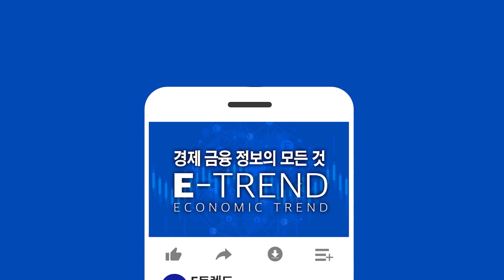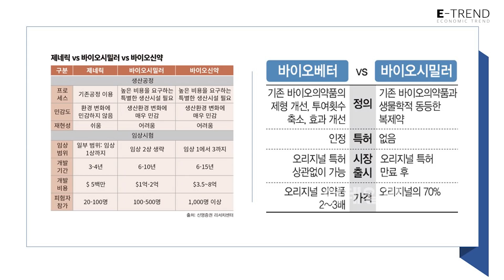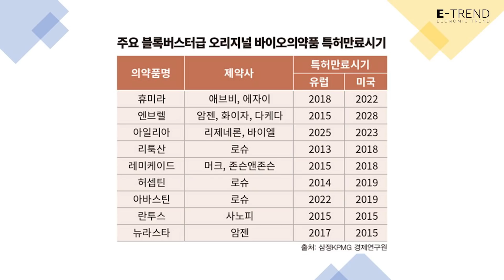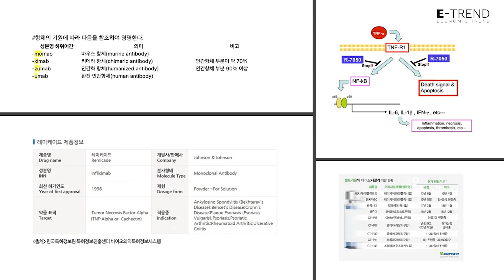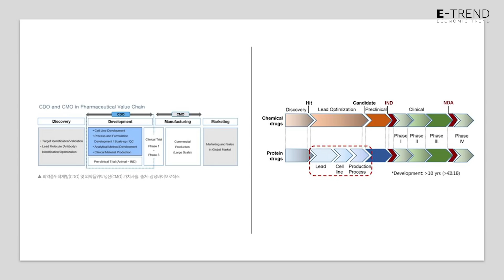셀트리온 항체치료제, GC녹십자 혈장치료제 상업화 가능성과 전망은? | 블루포인트파트너스 이승우 투자본부장 | 삼성바이오로직스 | 주식 투자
이승우 투자본부장은 바이오시밀러, 바이오베터의 개념과 둘의 차이 그리고 셀트리온이 개발인 코로나19 항체치료제 ,GC녹십자의 혈장치료제 상업화 가능성에 대해서도 이야기하였다.
자세한 내용은 이승우 투자본부장의 영상을 확인하시기 바랍니다.

00:00 오프닝
01:02 바이오시밀러, 바이오베터의 개념은?
06:42 바이오시밀러의 임상 범위는?
08:05 개발 비용이 천문학적으로 나오는 이유는?
10:23 임상실험 위탁업체가 있는지?
12:40 바이오시밀러와 바이오베터의 차이
14:05 우리나라는 왜 갑자기 바이오시밀러 강국이 되었을까?
20:10 최근 삼성바이오로직스는 CMO 세계 1위 달성에 이어 CDO 글로벌 NO.1이 되겠다고 발표했다 그 의미는?
33:45 셀트리온이 개발인 코로나19 항체치료제, GC녹십자의 혈장치료제 상업화 가능성은?
36:03 2020년대 우리가 개척해야 하는 바이오 분야는?

- 이승우 투자본부장 / 블루포인트파트너스
  연세대 의과대학 졸업
  전문분야 : 바이오, 헬스케어

  약력
  前 와이브레인 임상개발본부장